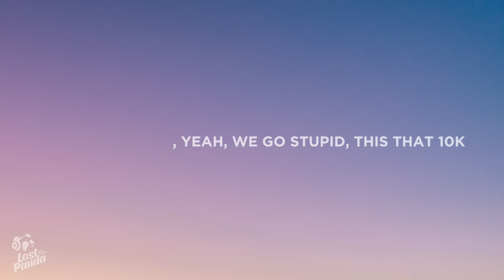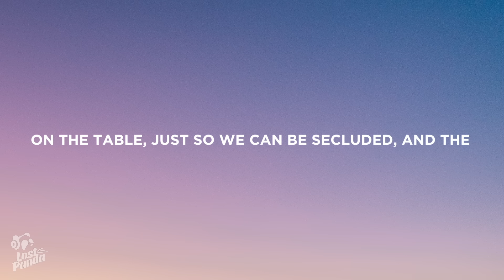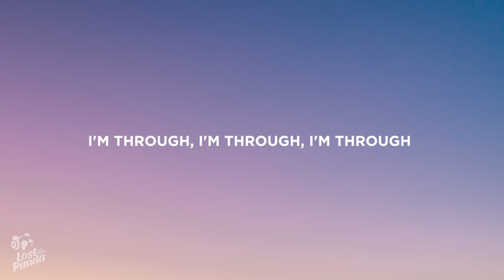Blackbear - Hot Girl Bummer (Lyrics)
“Blackbear - Hot Girl Bummer” Lyrics / Lyric Video by Lost Panda

Lostpandamusic.com/socials

[Intro]
Fuck you, and you, and you
I'm through, I'm through, I'm through

[Verse 1]
This that throw up in your Birkin bag
Hook up with someone random
This that social awkward suicide
That buy your lips and buy your likes
I swear she had a man
But shit hit different when it's Thursday night

[Pre-Chorus]
That college dropout music
Every day leg day, she be too thick
This that 10K on the table
Just so we can be secluded
And the vodka came diluted
One more line, I'm superhuman

[Verse 2]
This that hot girl bummer two-step
They can't box me in, I'm too left
This that drip, it's more like oceans
They can't fit me in a Trojan
Out of pocket, but I'm always in my bag
Yeah, that's the slogan
This that, "Who's all there?"
I'm pullin' up wit' a emo chick that's broken

[Pre-Chorus]
This that college dropout music

[Bridge]
We go stupid, we go stupid, we go—
And you want me to change? Fuck you!

📷 Wallpaper: Matheo JBT

👩‍💻 Share “Blackbear - Hot Girl Bummer” Lyrics with your friends!